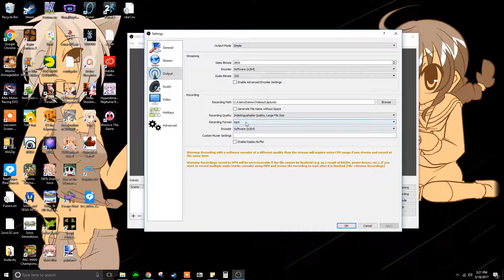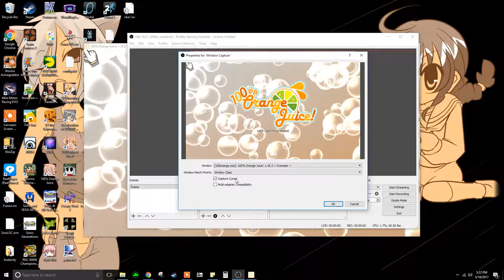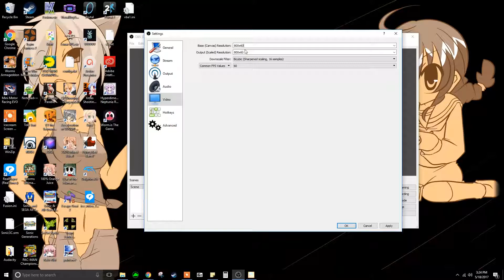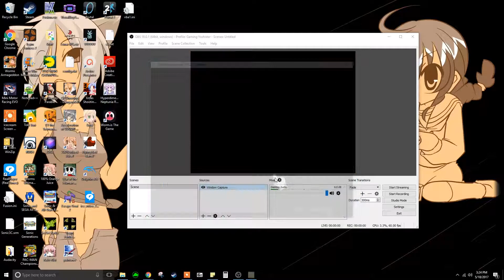The process of recording a window using OBS Studio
It's easier than one would think.

Music is "Jazz-Timber" by Bill Wurtz.